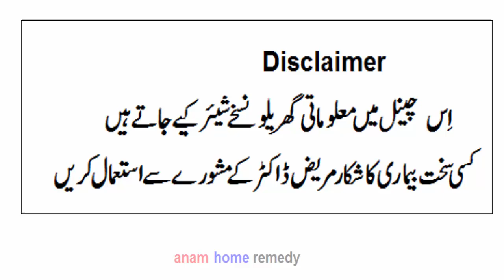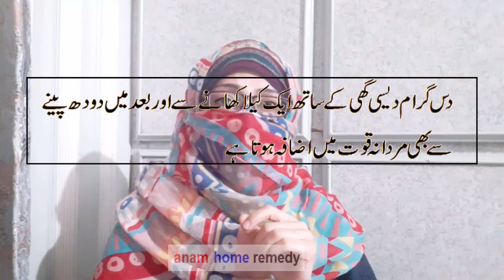5 Home remedy for male to get strong health and masculine strength | Taqat k nuskhe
5 Home remedy for male to get strong health and masculine strength | Taqat k nuskhe

Follow us on Snack App ID : Anamhomeremedy